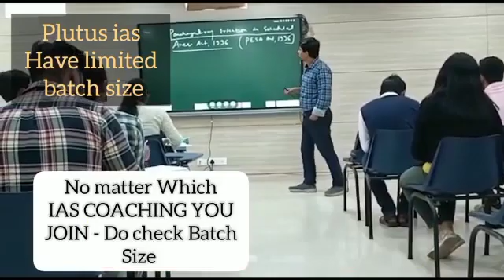Best IAS Coaching in Nayandahalli, bangalore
Best IAS Preparation Coaching in Nayandahalli, bangalore.
Top IAS Preparation Coaching in Nayandahalli, bangalore.
Which is the best IAS Preparation Coaching in Nayandahalli, bangalore ?
Best 5 IAS Preparation Coaching in Nayandahalli, bangalore